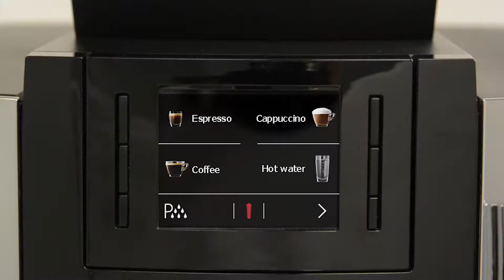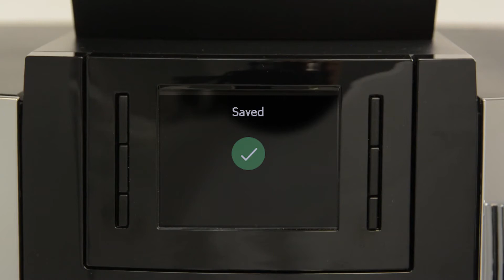JURA WE8 Changing the filter